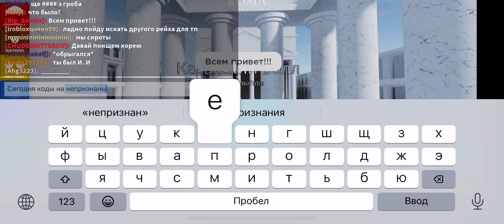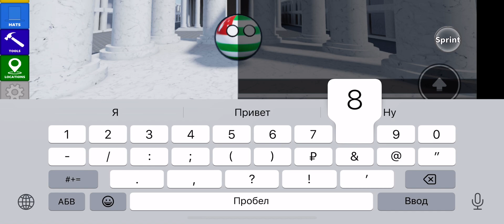Коды на непризнанные государства